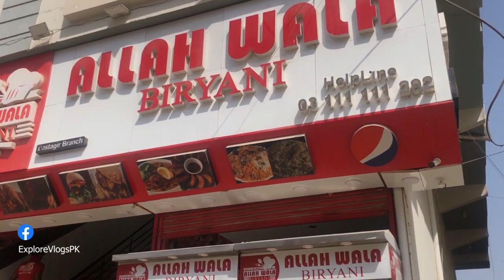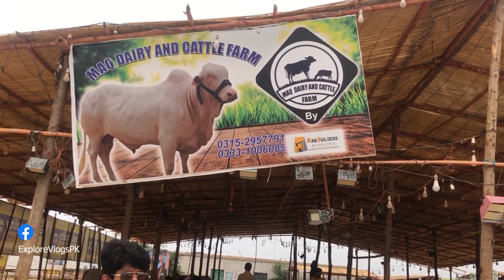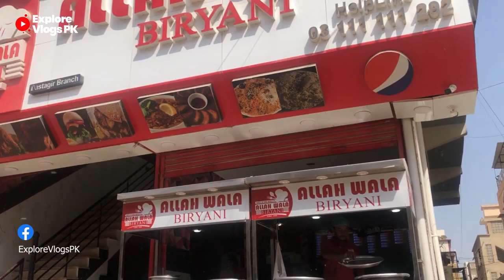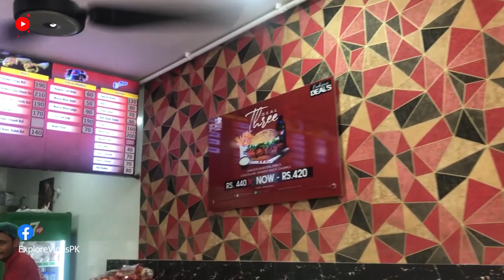Allah wala biryani karachi dastagir or Cow Mandi ka safar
karachi ki sub se Mazedar Allah walay ki biryani or Cow Mandi ka safar